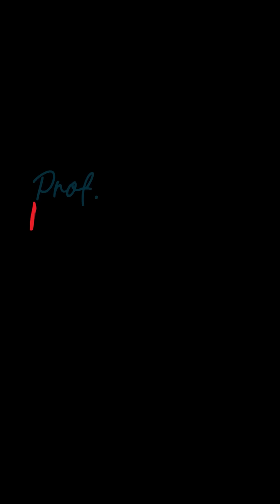Where a Math Degree Can Actually Take You - Prof Madhavan Mukund | Episode Summary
Mathematics is one of the most beloved and spoken about subjects in India - but no one pursues it. In this episode of the Prof. Mahesh Podcast, we sit down with the director of one of India’s premier institutes for mathematics - Prof. Madhavan Mukund from the Chennai Mathematical Institute (CMI) to get to the root of this issue.

The problem is quite simple, but the solution? Not so much. Moving beyond the idea that maths students can only take up tuition must be replaced with the understanding that mathematics is still responsible for keeping the world running and the problem solving required for rigorous mathematics is highly sought after across industries.
We discuss this and a number of pressing issues like:
- What changes need to be made to the teaching of mathematics at the school level and research approaches in universities and research centers.
- Everywhere a mathematician can be hired - finance, logistics, and many more
- Theoretical computer science - its roots and the exciting work theorists are working on
- The long road ahead for artificial intelligence - there’s still a lot left for us to understand and develop
- All the domains one can specialize in - geometry, algebra, topology, discrete mathematics and more

For someone passionate about mathematics and wondering if there is something beyond teaching this is the podcast for you.

Leave your questions in the comments and suggestions for topics you would like to see covered in later episodes.